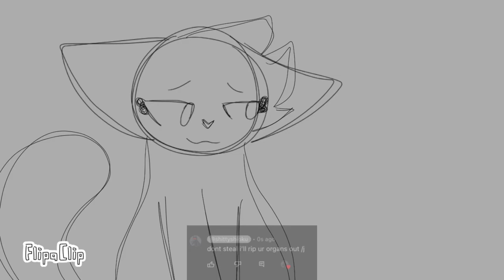what do you want to be when you grow up? (short video)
glimpse of sunny’s mother before she died 3 years later!